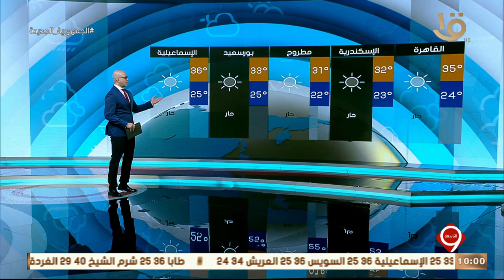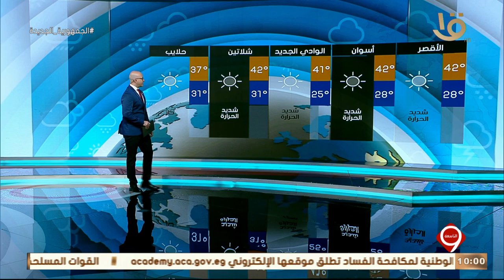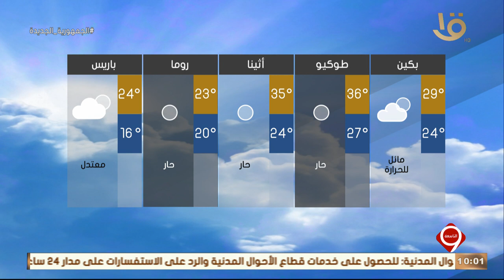نشرة التاسعة | بيان بدرجات الحرارة المتوقعة غدا